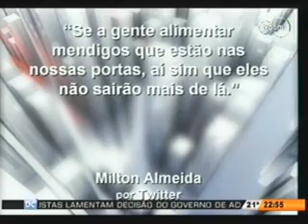Conversas Cruzadas - TVCOM - 11/12/2013 - parte 4/4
O Conversas Cruzadas de hoje debate sobre Andarilhos, Mendigos e pedintes. Problema social ou caso de polícia. Entrevista com Alessandro Abreu, sec. assistência social Florianópolis, Alexandre Botelho, integrante comissão de direitos humanos OAB-SC, Carlos Hennrchs, presidente conselho comunitário de segurança de Canasvieiras, PE. Vilson Groh, presidente instituto Vilson Groh.